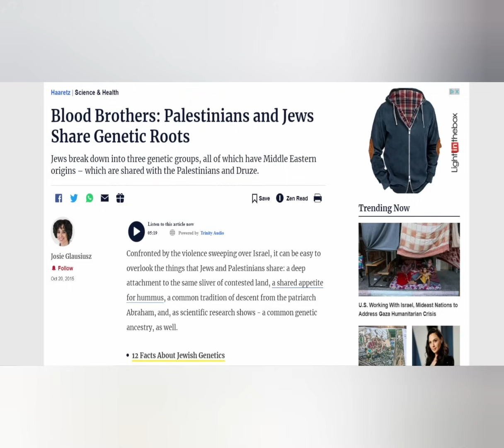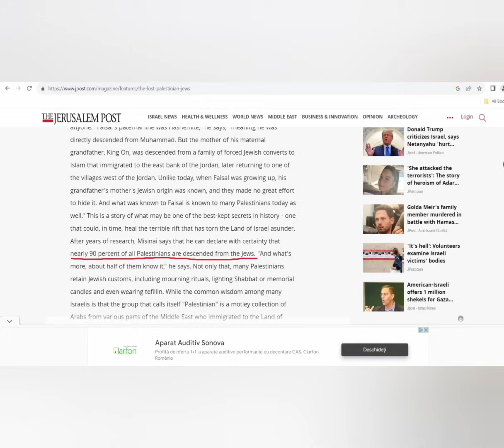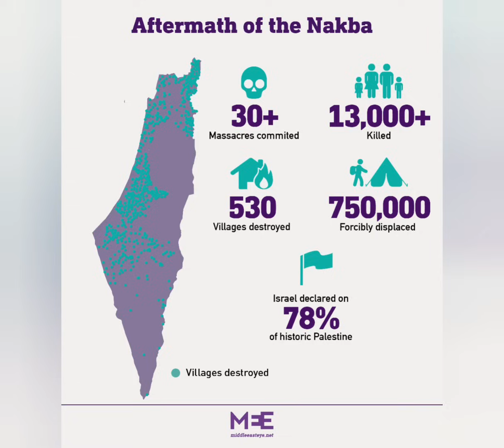Originea evreiască a palestinienilor, un secret al istoriei?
Cine sunt palestinienii, cum au apărut și care este istoria lor? La venirea arabilor musulmani, în Palestina trăia o populație mixtă formată din evrei, arabi creștini, greci, asirieni și alte populații amestecate între ele. Ulterior aceste populații convertite treptat la islam și arabizate, au devenit palestinienii de azi. În 1948, la proclamarea statului Israel, sute de mii de palestinieni au fost alungați din satele și orașele lor pentru a face loc evreilor din Europa care se intorceau acasă dupa 2000 de ani. Dar oare chiar ăsta să fie adevărul? Și dacă e altul, mai interesează pe cineva?